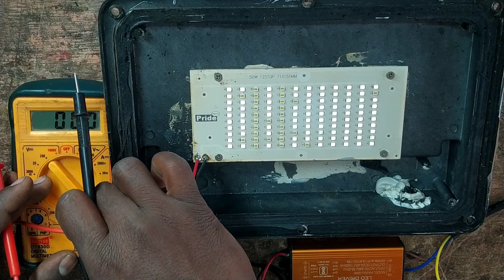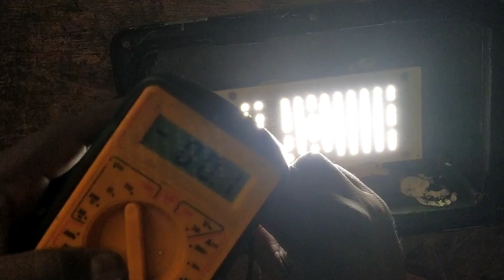LED शॉर्ट करके चलेगा या जलेगा | 50 Watt LED Light Repair | एलईडी लाइट ठीक करना सीखिए | Street LED ली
LED शॉर्ट करके चलेगा या चलेगा | 50 Watt LED Light Repair | एलईडी लाइट ठीक करना सीखिए | Street LED ली

cokh ok